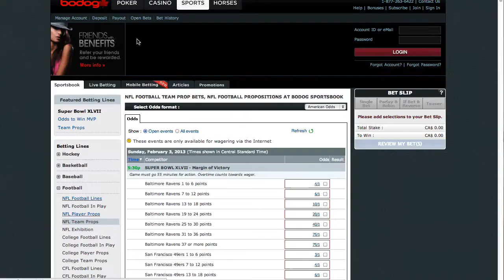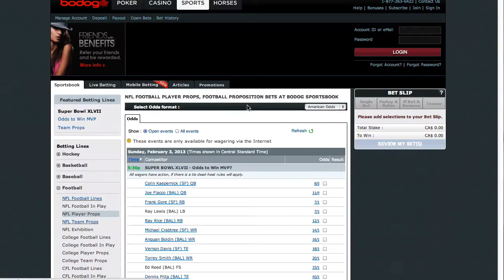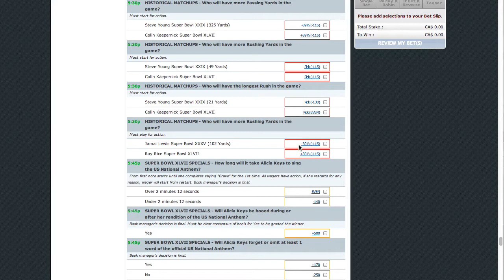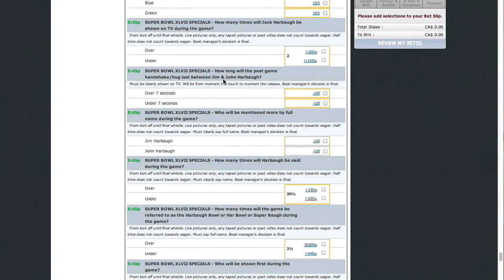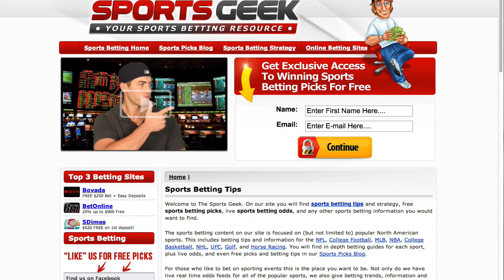Funny Super Bowl Bets - Weird Prop Bets Super Bowl 47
In this video I go over some of the funny Super Bowl prop bets that are available to bet on at the online betting sites.

Each year the betting sites offer some very weird but funny prop bets that you can wager on.  This year there seems to be more than ever, with some really funny props out there.

This year's Super Bowl 47 will take place in New Orleans and feature the Baltimore Ravens and San Francisco 49ers.  A lot of the prop bets include the Harbaugh brothers, as well as the usual prop bets focusing on the US National Anthem, the half time show, the gatorade color, and more.